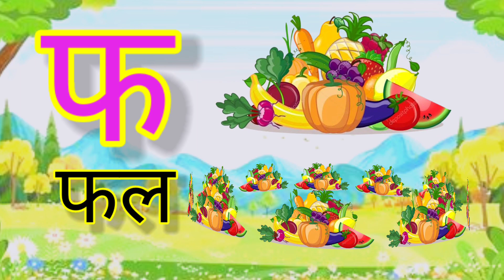हिंदीस्वरव्यंजन अ से अनार आ से आम, हिंदीवर्णमाला, अआइईउऊ, a se anar aa se aam, क से कबूतर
YOUR SEARCH :-
Online class
A se anar
Aseanar
A_se_anar
Aa se aam
Aaseaam
Aa_se_aam
Hindi varnmala
hindivarnmala
hindi_varnmala
Hindi varnmala for nursery
Hindi varnamala
HindiVarnamala
Hindi_Varnamala
hindi varnmala
हिंदी वर्णमाला
हिंदीवर्णमाला
हिंदी_वर्णमाला
हिन्दी वर्णमाला
हिन्दीवर्णमाला
हिन्दी_वर्णमाला
हिंदी व्यंजन
हिंदीव्यंजन
हिंदी_व्यंजन
हिंदी स्वर
हिंदीस्वर
हिंदी_स्वर
हिंदी स्वर व्यंजन
हिंदीस्वरव्यंजन
हिंदी_स्वर_व्यंजन